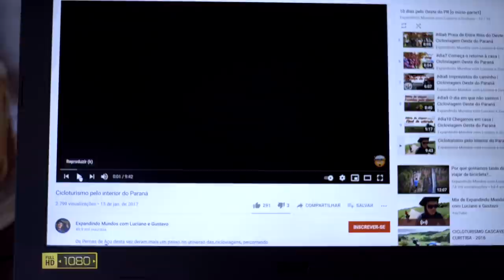50.000 pessoas e temos um problema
T3E19 - O canal está precisando de uns ajustes importantes!

👏 Gratidão especial aos apoiadores que fizeram e fazem toda a diferença nesse projeto! Lista de nomes no fim da descrição. 👇

⚫ CONHEÇA NOSSO BLOG E LOJA ! 🚲

(Abaixo, lista de todos os *apoiadores públicos* desde o início do financiamento coletivo - fev-2019):
Marcio Oliveira Nunes
Evandro Francisco Richter
Alline Tozzi
Diego Felipe Sarzi
Rodrigo César De Almeida Ferro
Joaquim Dimas De Souza Junior
Alexandre Martins De Queiroz
Paulo Sergio Bahia
Guilherme Castro Diniz
Rafael Parisotto Câmara
Vanderléia Moura Santos
Ana Caroline Basane
Márcio Coutinho Ramos
Thomas Beltrame
Ricardo Borges Carvalho
Fernando Bittencourt
Marcio Roberto Azevedo Azevedo
Madson Rodrigo De Souza Paula
Rubens Camargo Da Silva
Bruno Nogueira Gonçalves
Daniela Lopes Cardoso
Juliano Gonçalves
Márcia  De Oliveira Novaes
João David Jr
Cesar Rocha
Daian Tai
Evandro Denzin
Bruno Pires
Claudia Fabrício Malheiros
Tiago Juliano Ribeiro Severo
Diógenes Alves Da Silva
Shigeo Yamada
Gerson Luiz Cavalli
Pericles Sevegnani
Juliana Pires Civitate
Rafael Bruno Fernandes
Luiz Henrique De Souza
Ernani Ricardo Mendes
Hugo Gomes E Silva
Tainara Campanini Da Silva
Brasil Goulart
Joaquim Lopes Filho
Osorio Gressler Filho
Luciano Dos Santos Valadão
Benedito José Fernandes Júnior
Eraldo Batista
Frederico Magno Nunes Melo
Herbert Silva
Salatiel Alves Nunes
Joelaine Lyne Dos Santos
Peter Lee Bragança
Marcos Vinicius Micheleto
Mauro Arlindo De Almeida Pires
Junior Correa Dias
Felipe Abanca
Rodrigo Luciano Gattermann
Magno Lúcio Alves Júnior
Vanessa Daufenbach
Adriano Tamietti Durães
Hugo Aguiar Novaes
Marcos Antônio  Ferreira Da Costa Silva
Euclides Ferreira Da Costa Neto
Alan Francelino Primo
Layans Infinito
Carlos Alberto Bispo Souza
Bruno Rossener Barros
Dani Etrvl
Wanderson Silva Carvalho Ferreira
Letícia Lamb
Lucia De Fatima Firmino Dos Santos Lopes
Pedro Henrique Do Nascimento Silveira
Mauro Kobayashi
Débora Pereira Fernandes Leite
Diego Alves Da Silva
Rogerio Sugai Mortoza
Carlos César Miranda
Leandro Ferreira De Morais
Igor Machado De Vargas
Leila Cardoso
Lígia Do Carmo Souza Da Costa
André Luis
Renata Alves Silva
Lílian Mendonça Monteiro
Elizângela Alves De Oliveira